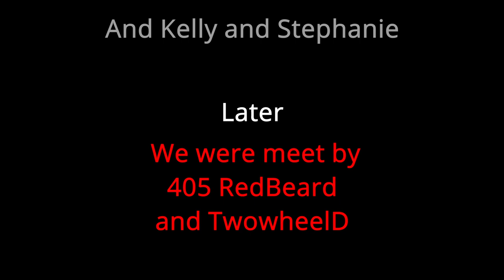Fury Saturday? Great Plains Moto Meet Part 1. Tonight we Party.. tomorrow we Ride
The Day before the Great Plains Moto Ride is a crazy one. We meet up with some for super... someone buys a new bike on a whim and all this before the true craziness starts!!!

                         Facebook StevenFauxtagraphy
i
Mailing Address
Stevy Faux
P.O.Box 261